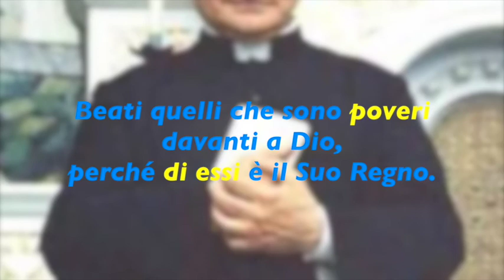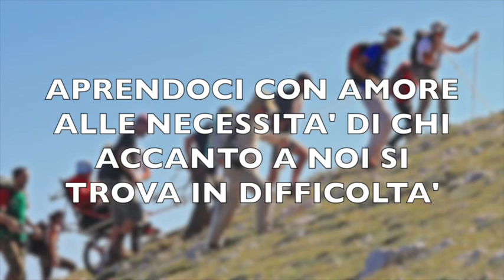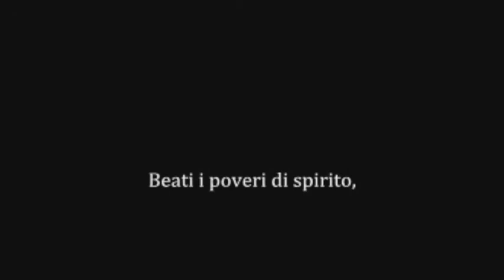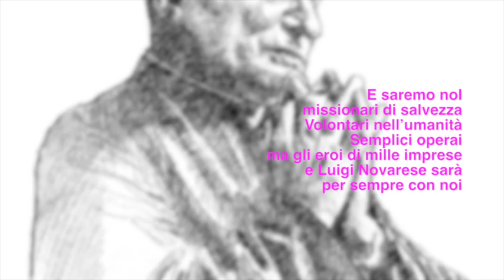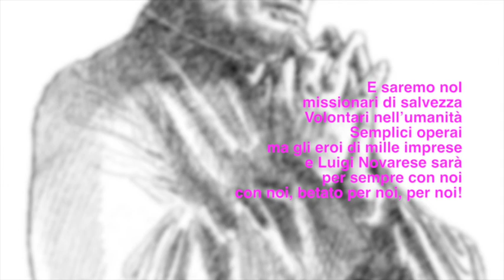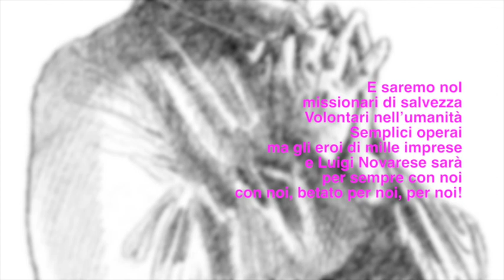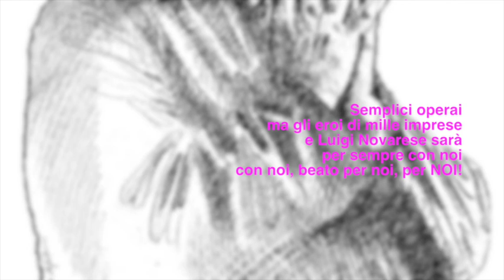Nova 2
Secondo incontro di catechesi con Mons. Luigi Novarese CVS Giovani Aosta